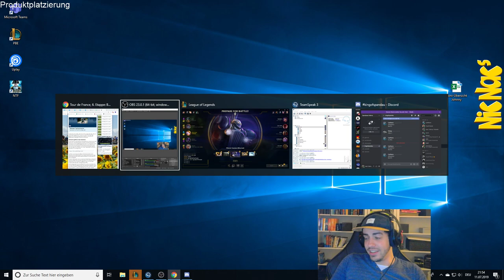Der schlechteste Blitzcrank den ihr jemals gesehen habt | KoS Cup 3 game 5